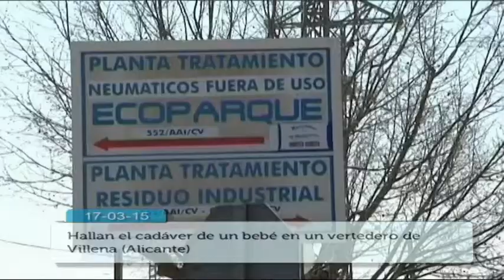Hallan el cadáver de un bebé en un vertedero de Villena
El cadáver fue encontrado a las dos de la tarde por un operario de la localidad alicantina. La investigación trata de determinar en qué camión llegó el cuerpo para saber dónde nació y las causas del fallecimiento.